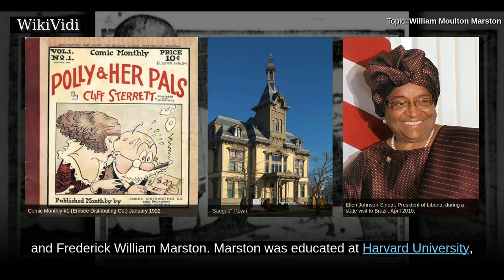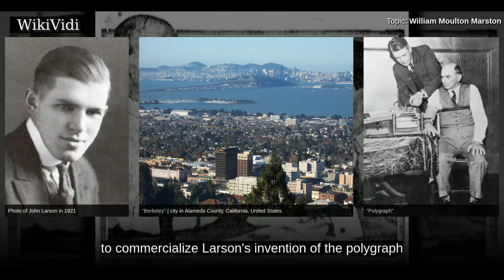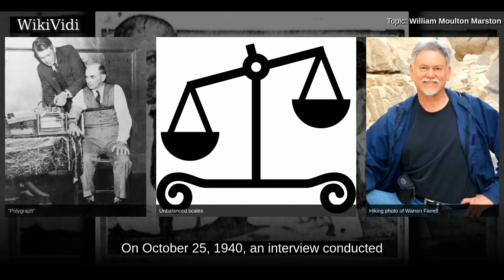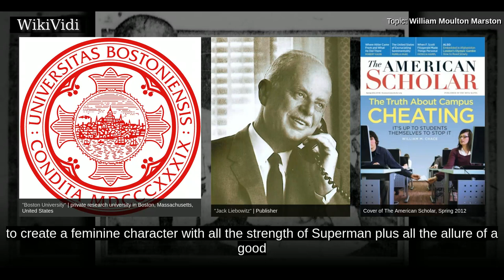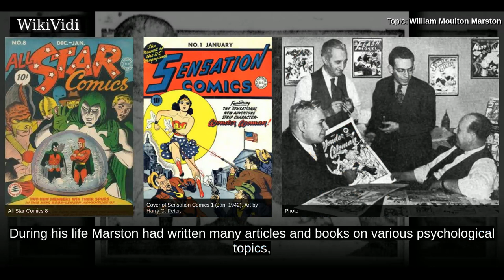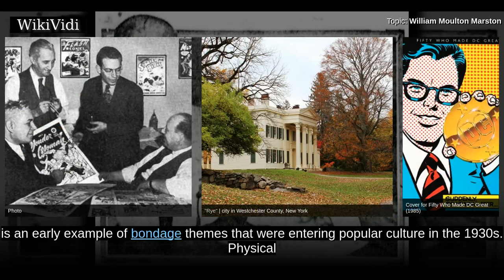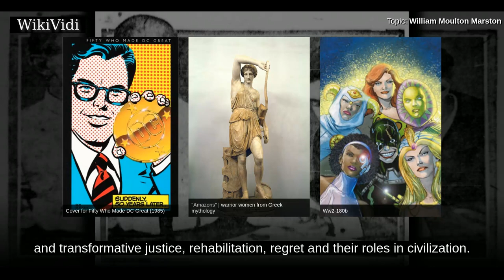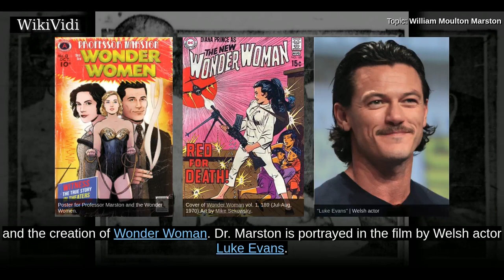WILLIAM MOULTON MARSTON - WikiVidi Documentary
William Moulton Marston , also known by the pen name Charles Moulton , was an American psychologist, inventor of an early prototype of the lie detector, self-help author, and comic book writer who created the character Wonder Woman. Two women, his wife Elizabeth Holloway Marston and partner Olive Byrne, both greatly influenced Wonder Woman's creation. He was inducted into the Comic Book Hall of Fame in 2006.

Shortcuts to chapters:
00:00:39: Early life and career
00:01:36: Psychologist and inventor
00:03:57: Creation
00:06:44: Development
00:08:59: Themes

Copyright WikiVidi.